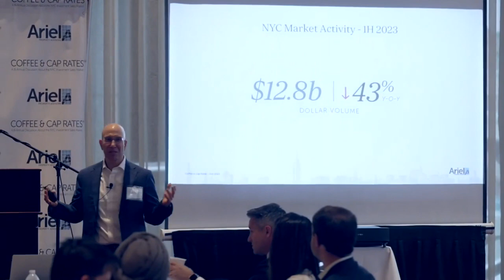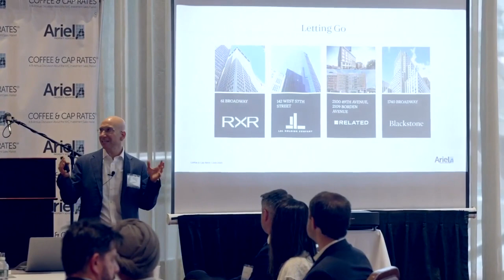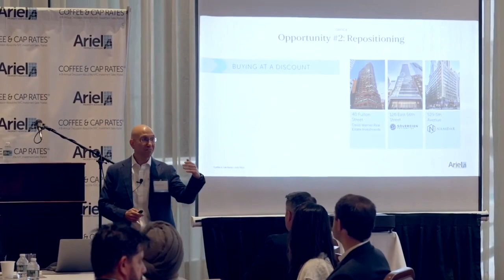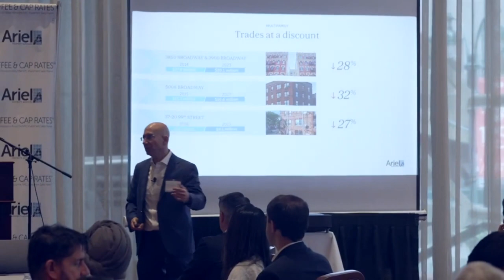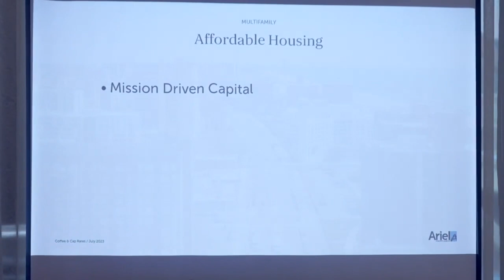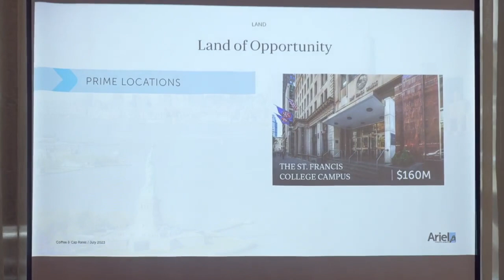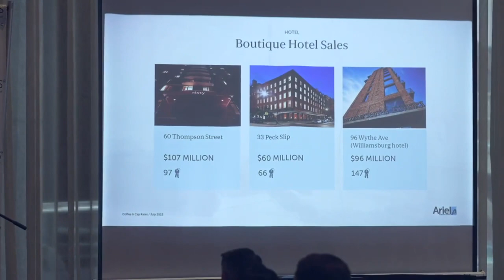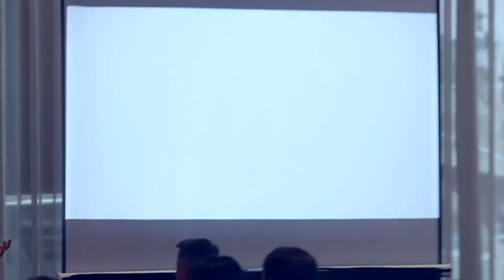CCR July 2023 Presentation - Discovering the Upside: Exploring Opportunities in a Challenging Market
Shimon Shkury, President and Founder of Ariel Property Advisors, kicked off the program with an overview of New York City’s investment sales market in the first six months of this year based on Ariel’s latest industry-leading data and research.